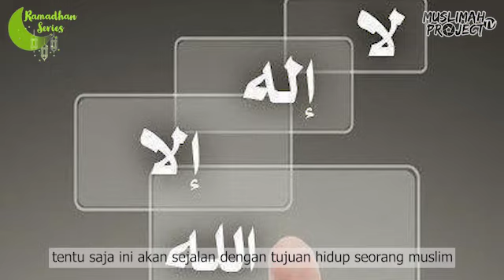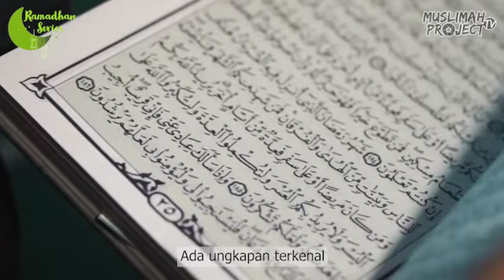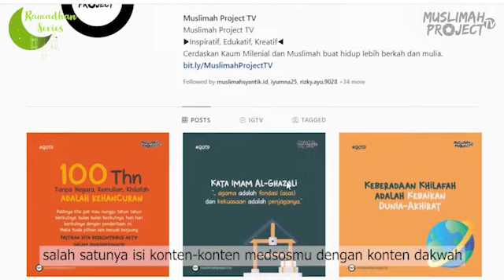Millennial Produktif, Kurangi Halu - Ustadzah Erna Wulandari | Ramadhan Series #6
Sudah menjadi opini umum Urgensitas pemuda sangatlah penting dalam sebuah kehidupan. Hanya saja sejauh mana milenial itu sendiri memahami potensi besarnya, jangan sampai  seperti unta di padang pasir yang mati kehausan padahal di punggungnya menyimpan banyak persediaan air.
Sahabat milenial gak mau kan kita mati tanpa manfaat? Lalu bagaimana agar kita mengetahui potensi sebagai pemuda? simak penjelasan Ustadzah Erna Wulandari berikut ini.

Muslimah Project TV - Inspiratif, Edukatif, dan Kreatif. Channel untuk cerdaskan Millenial dan Muslimah buat hidup lebih berkah dan mulia.